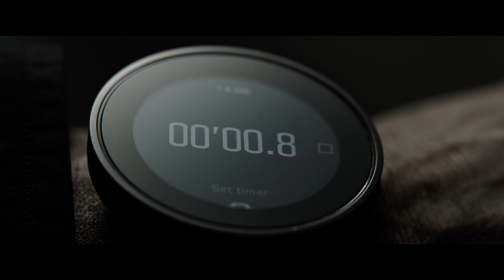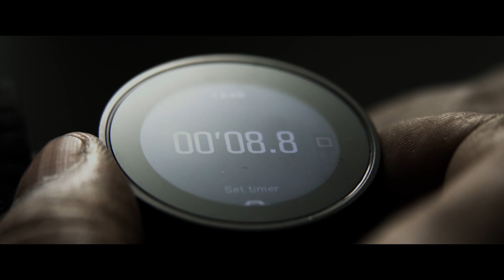The Equalizer 3 | Trailer | Live it in your premium ICE THEATERS